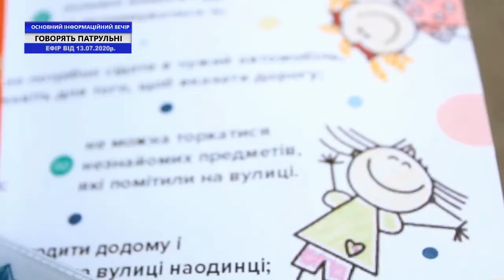ТВ7+. ГОВОРЯТЬ ПАТРУЛЬНІ. ОСНОВНИЙ ІНФОРМАЦІЙНИЙ ВЕЧІР ОБЛАСТІ. Запис від 13 липня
Гості студії: Марія Брилко - інспекторка роти №4 УПП в Хмельницькій області та Микита Горохов - старший інспектор відділу розшуку та опрацювання матеріалів ДТП УПП в Хмельницькій області.